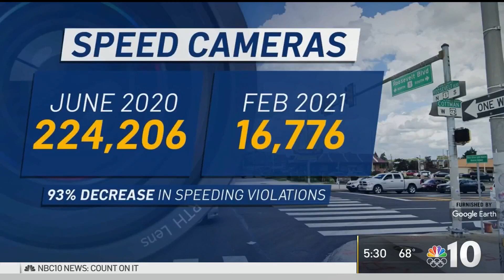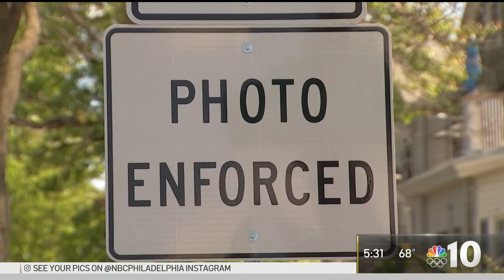Speeding Violations Decrease on Roosevelt Blvd. After Cameras Installed | NBC10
The city’s speed camera program shows a decrease in speed violations on Roosevelt Blvd since the cameras were installed last June. Isabel Sanchez has the details.